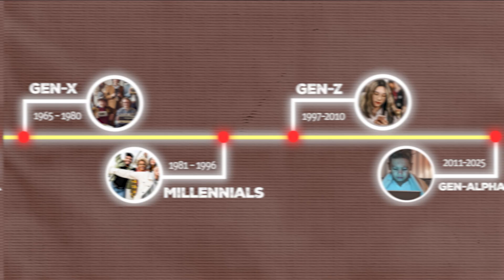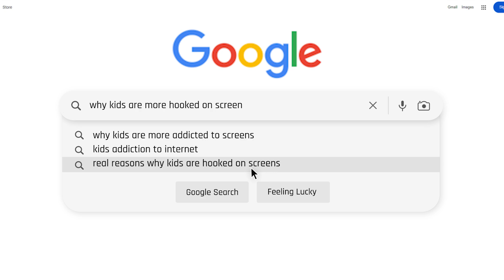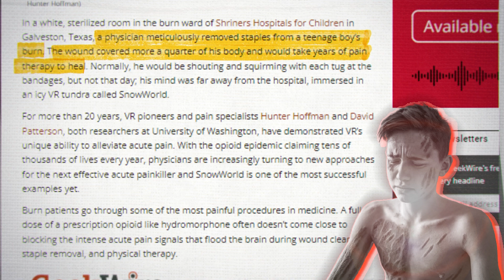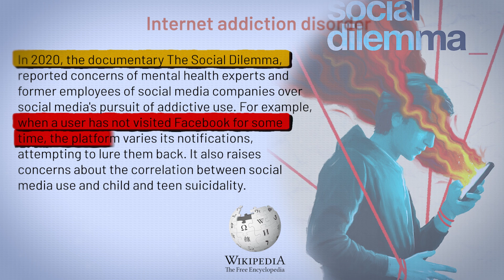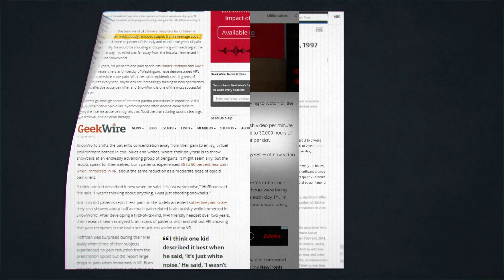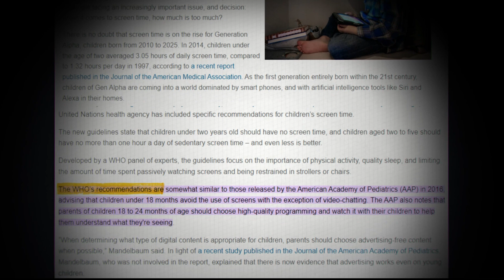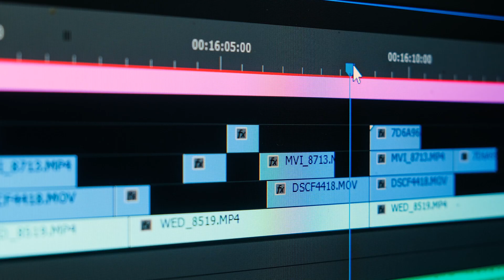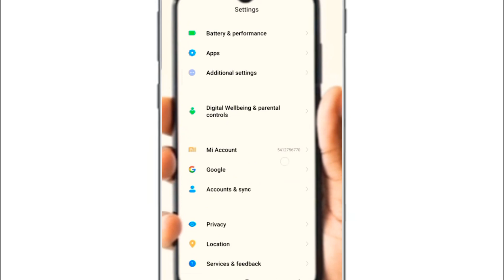Why kids are more hooked on screens than ever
In this video, we dive deep into the screen addiction epidemic affecting Generation Alpha. With excessive screen time taking over the lives of young children, we explore the dangerous effects this has on their development. From the way tech companies exploit brain chemistry to the science of the reward system, we break down how screens are dominating kids' lives and why they are more addicted than ever before.

We also discuss the main factors behind this addiction, including how companies leverage neuroeconomics and brain studies to keep kids hooked on screens. This is a global issue, and the impact is becoming more severe every day, with young children at the greatest risk.

Find out what’s happening to today's kids, how screen time addiction is escalating, and most importantly, what can be done to help.

Timestamps:
Prologue: 00:00
Chapter 1: Things Are Getting Out of Hand: 04:10
Chapter 2: Why Kids Are More Hooked Than Ever: 05:57
Chapter 3: What Can Be Done: 09:43

Screen addiction, Generation Alpha, Kids and screen time, Excessive screen time, Tech companies and addiction, How screens affect kids, Digital addiction, Social media addiction in kids
How to reduce screen time